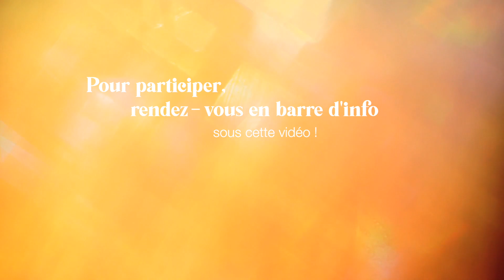La FIN de la série tant attendue... 400 produits pour vous ?! 🥳 OH OH OH 🎅🏼 MERCI ! | LOdoesmakeup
✨ POUR PARTICIPER AU CONCOURS:
1- Être abonné à ma chaîne
2- Liker cette vidéo 👍🏻
1 participation par personne.
🎅🏼 2 gagnant(e)s seront tiré(e)s au sort pour remporter les lots mis en jeu dans cette vidéo.
Ce concours est ouvert à la France et à la Belgique, le tirage au sort sera effectué le 16 décembre à 20h. Les 2 gagnant(e)s seront directement contacté(e)s par mail !
Bonne chance à tou(te)s! ❤️

🥳 BONS PLANS DU MOMENT :

1. La My Little Box du mois de Décembre est disponible par
2 BONS PLANS /
👉🏻 Avec le code LAURAYSL : le pochon en collaboration avec YSL est offert, en plus de la
mois) soit +100€ de produits pour seulement 17,90€ le premier mois

👉🏻 Avec le code LODOESMAKEUP : -5€ de réduction sur la Box de Décembre
(sans engagement), elle revient ainsi à 12,90€

jusqu'à dimanche 12 décembre MINUIT !

3. Il y a encore plein de réductions sur Lookfantastic par ici avec le code LFLODOES

👉🏻 Pour profiter des 10€ de réduction grâce à mon code de parrainage le voici : LAURA-R11XJ

4. Le coffret de Noël de GLOSSYBOX en édition limitée est dispo par
👉🏻 avec le code LODOESCYBER il passe à 20€ au lieu de 30€ pour une valeur réelle de ~202€.

5. LA PROMO DE NOËL SUR LES BIJOUX ANA LUISA par
Le deuxième bijou passe à -60% !

✨ POUR INFO JE PORTE :

- Mon makeup arrive DEMAIN sur la chaîne !
- Vernis (Beige Dove)

xxx
Laura